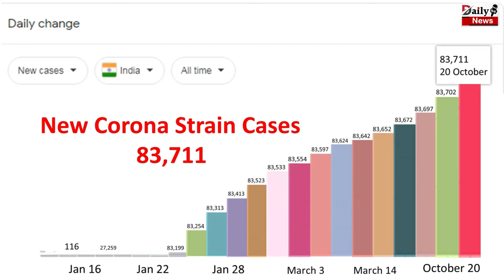नए Corona स्ट्रेन के भारत में आज मिले इतने मामले | New Corona Strain News !